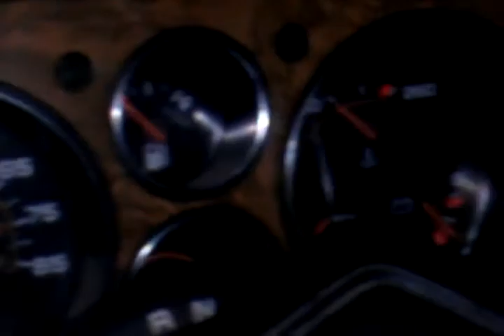beer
geez louise!